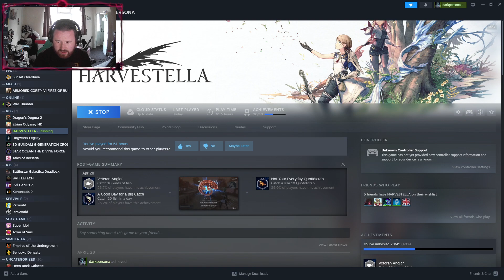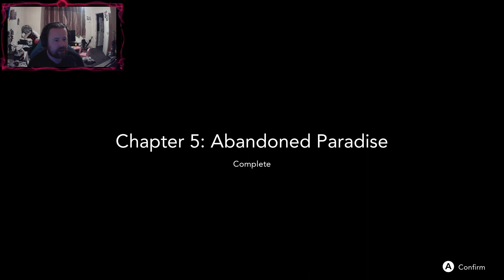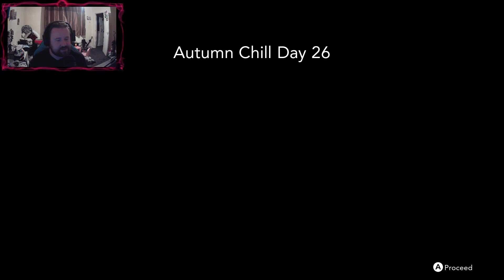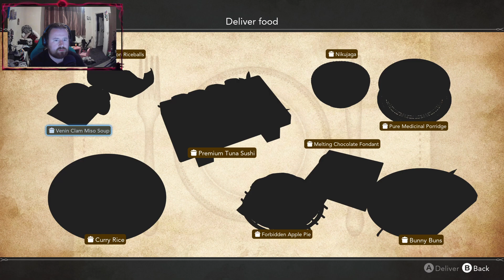Harvestella, Part 17, The machine mother